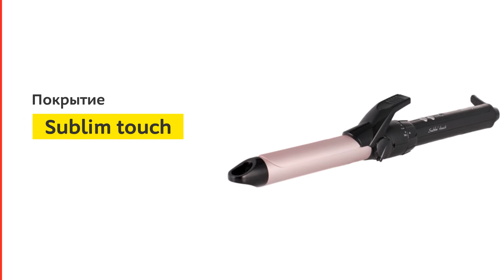Электрощипцы Babyliss C325E